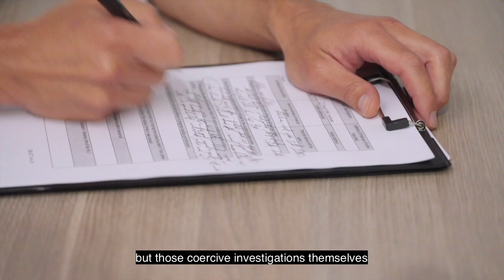Méndez Principles: UN Special Rapporteur Fionnuala Ní Aoláin